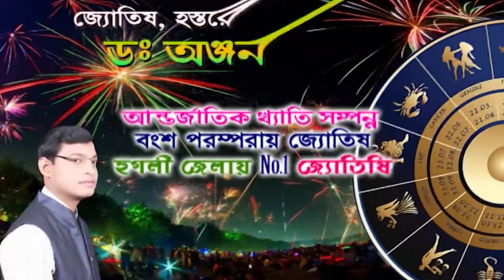কেন্দ্র সরকারের বিভিন্ন নীতির বিরুদ্ধে চাঁপাডাঙ্গায় তৃণমূলের প্রতিবাদ মিছিল—প্রতিবাদী আওয়াজ